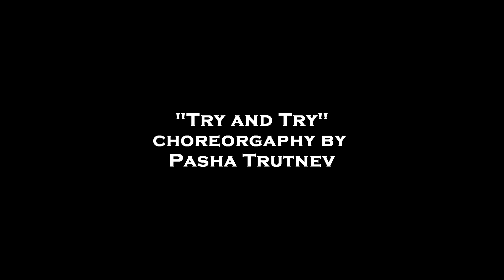"TRY AND TRY" choreo by PASHA TRUTNEV || DANCEHALL WORKSHOP IN ROSTOV-ON-DON CITY, 1 feb 2014